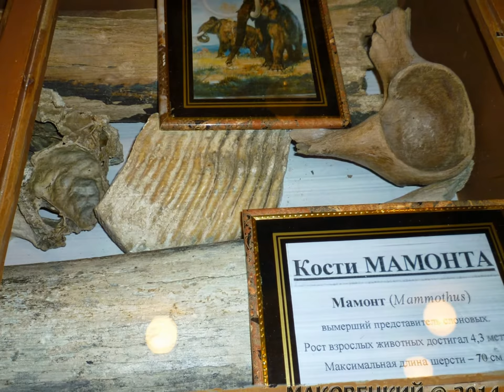Минерал Урала MINERALURAL Музей (museum)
Музей, село Черемисское, Режевского района, Свердловской области